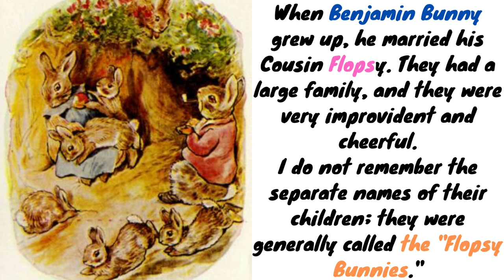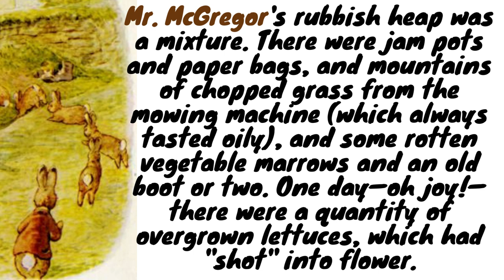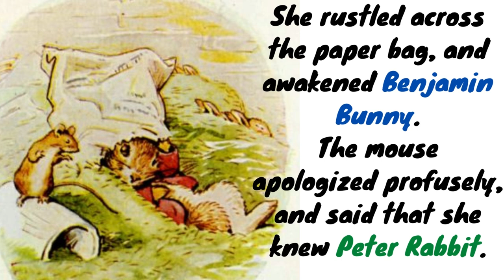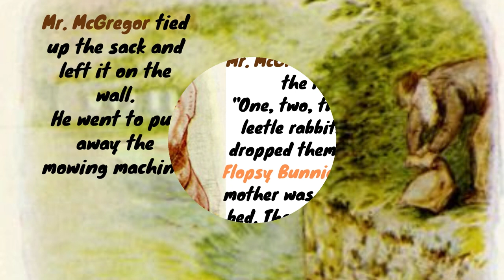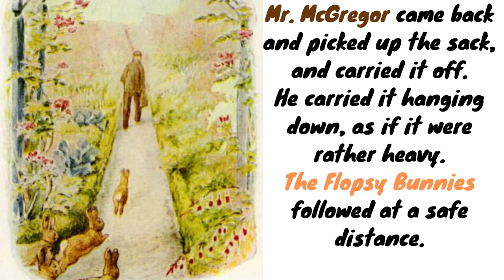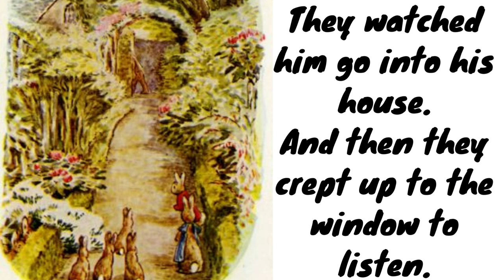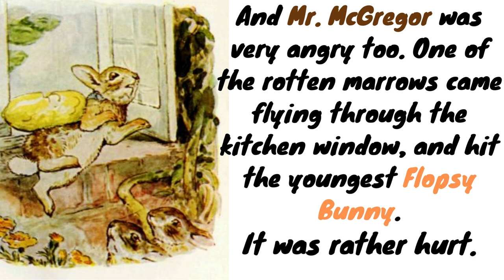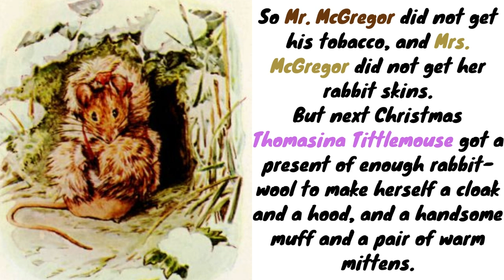Learn English Through Story -BEATRIX POTTER : the tale of the flopsy bunnies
Learn English Through Story -- The TALE OF THE FLOPSY BUNNIES --Beatrix Potter-
Nothing is better for learning and improving the English language than stories and tales written by native English speakers, especially if they are great authors, such as the illustrious author of this tale in this case : Beatrix Potter.
Learning English through story is the best way to train our minds to reach high levels of english.
About the tale:
THE TALE OF THE FLOPSY BUNNIES
Characters
Peter: Peter is a naughty rabbit who disobeys his mother. He's the youngest amongst all.
Flopsy : Flopsy is Peter's sister who is a good rabbit. She is the eldest amongst the four siblings.
Mopsy: Mopsy is a rabbit and Peter's sister who always obeys her mother.
Cotton:Tail - Cotton-Tail is a sweet rabbit and Peter's sibling. As her name says, she's soft as cotton.
Mr. McGregor : Mr. McGregor owns a beautiful garden that is filled with delicious fruits and vegetables. Peter's father was put into a pie by Mrs. McGregor.

 Benjamin Bunny and Peter Rabbit are adults, and Benjamin has married his cousin Flopsy (one of Peter's sisters). As for Peter, Mopsy, and Cotton-Tail, they haven't been married yet and still live with their mother (Mrs. Josephine Rabbit). The couple are the parents of six young rabbits generally called The Flopsy Bunnies. Benjamin and Flopsy are "very improvident and cheerful" and have some difficulty feeding their brood. At times, they turn to Peter Rabbit (who has gone into business as a florist and keeps a nursery garden), but there are days when Peter cannot spare cabbages.[note 1] It is then that the Flopsy Bunnies cross the field to Mr. McGregor's rubbish heap of rotten vegetables.[10]

One day they find and feast on lettuces that have shot into flower, and, under their "soporific" influence, fall asleep in the rubbish heap, though Benjamin puts a sack over his head. Mr. McGregor discovers them by accident when tipping grass-clippings down and places them in a sack and ties it shut then sets the sack aside while attending to another matter. Benjamin and Flopsy are unable to help their children, but a "resourceful" wood mouse called Thomasina Tittlemouse, gnaws a hole in the sack and the bunnies escape. The rabbit family (Benjamin, Flopsy, and the Flopsy bunnies) fill the sack with rotten vegetables (two decayed turnips and three rotten vegetable marrows) to trick Mr. McGregor into thinking the Flopsy Bunnies are still in the sack. Then the animals mend the hole which Thomasina Tittlemouse made. Afterwards, they hide under a bush to observe Mr. McGregor's reaction.

Mr. McGregor does not notice the replacement (as the bunnies have replaced the six baby rabbits with the rotten vegetables), and carries the sack home (still thinking he has the six baby rabbits), continually counting the six rabbits (he says, "One, two, three, four, five, six leetle fat rabbits!"). The McGregors do not know that the youngest Flopsy Bunny is out there and eavesdropping. His wife Mrs. McGregor (thinking the rotten vegetables are the six rabbits) claims the skins for herself, intending to line her old cloak with them. However, she reaches into the sack and feels the vegetables (which she had thrown out the day before) and discovers them. When she felt the rotten vegetables, she becomes very, very, angry. She accuses her husband of playing a trick on her (saying to him, "You silly man! You've made a fool out of me! And you have done it on purpose!"). Mr. McGregor also becomes very angry, and he throws a rotten vegetable marrow out through the window, hitting the youngest of the eavesdropping bunnies who has been sitting on the window-sill. When the rotten vegetable marrow hits the youngest Flopsy bunny, it breaks his arm. Their parents decide it is time to go home. With the McGregors defeated once again, they are left to argue. At Christmas, they send the heroic little wood mouse a quantity of rabbit-wool. She makes herself a cloak and a hood, and a muff and mittens.
Adaptations:
In 1995, the story was adapted, together with The Tale of Mrs. Tittlemouse, as part of the anthology series The World of Peter Rabbit and Friends.
AUTHOR: beatrix potter
ILLUSTRATIONS: beatrix potter
READER:librivox
DESCRIPTION: wikipedia